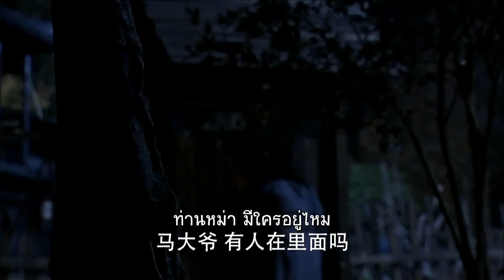นี่หรอตระกูลหม่า| ตอนที่ 25 | กระบี่ผีเสื้อสะท้านภพ - Meteor Butterfly Sword| (หวงเหวยเต๋อ)